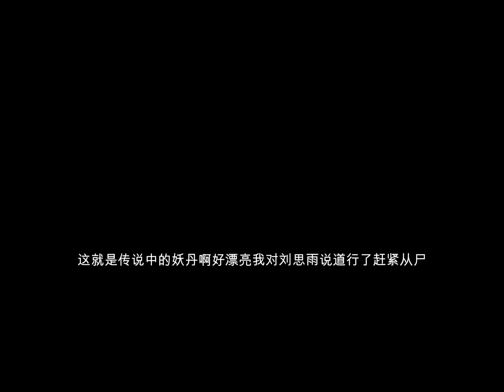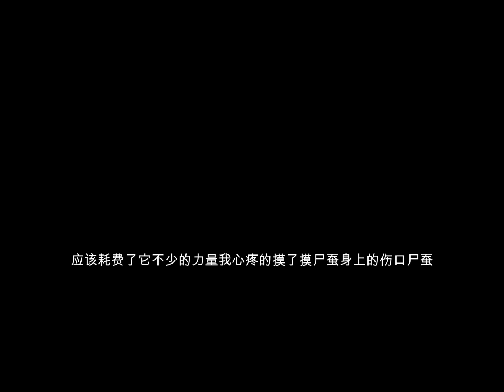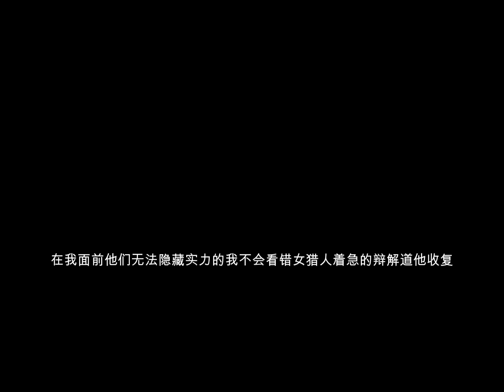生人回避第374至384章